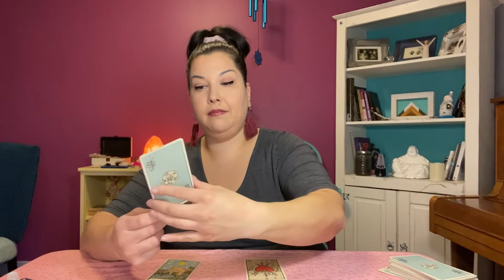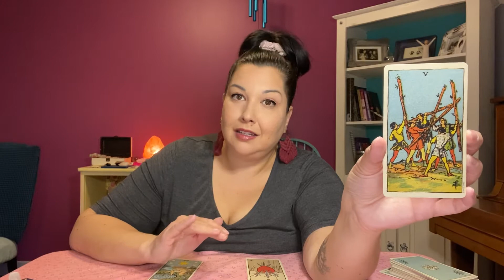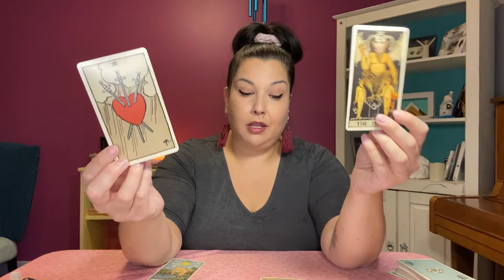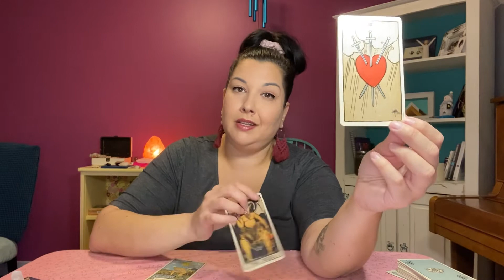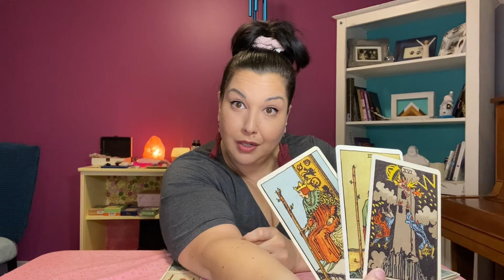ARIES MARCH 1st - 7th TAROTSCOPE *Time to change things up!*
I hope you enjoyed this reading and that it brings you some clarity to your week ahead!
EXTENDED READINGS AVAILABLE:
If you are interested in a MARCH 2021 CAREER TAROTSCOPE, click on the link below to rent or purchase:
If you are interested in a MARCH 2021 LOVE TAROTSCOPE, click on the link below to rent or purchase: